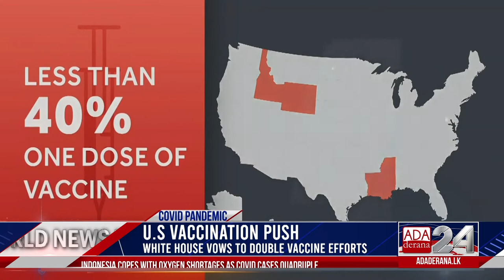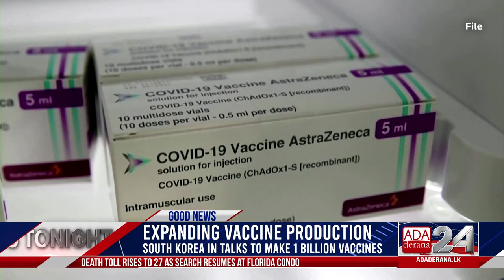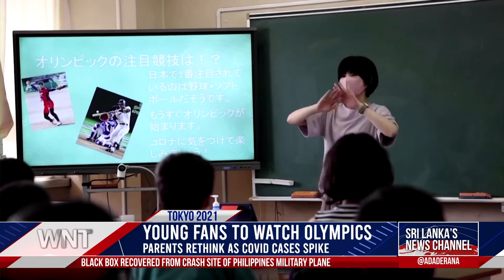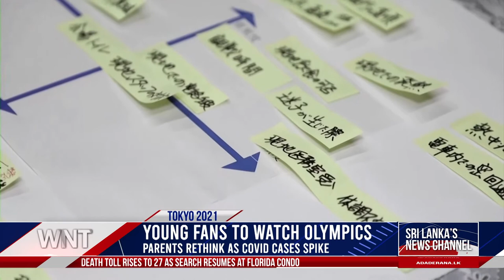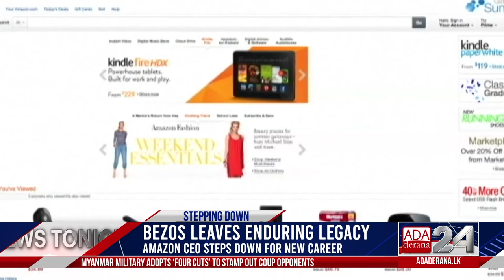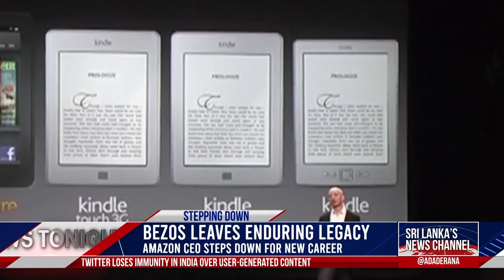Ada Derana World News Tonight | 6th July 2021